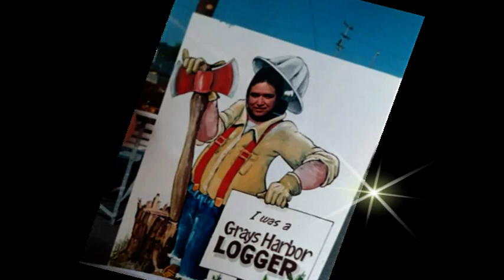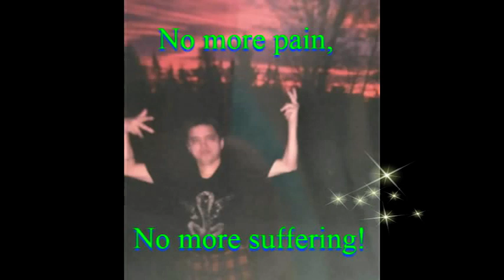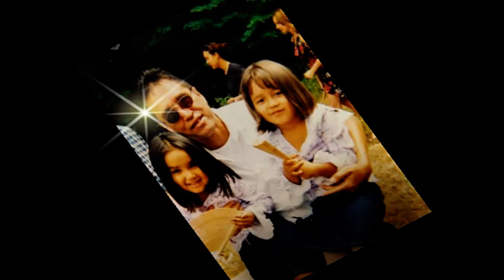In Loving Memory of ........ Danny Ray Jones